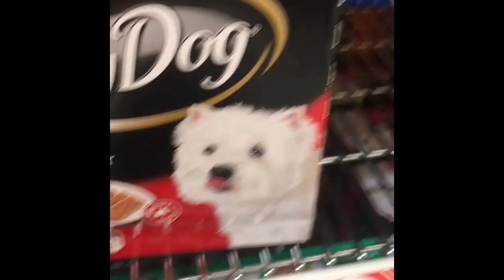Adding onto the base/ new stone gate!- Ark mobile series ep6